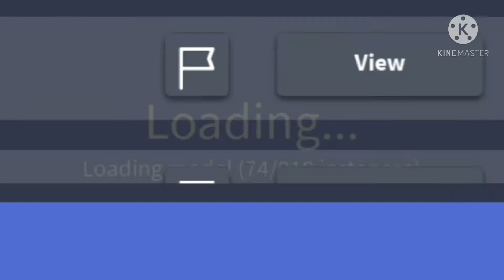SHIN GODZILLA FORM 4 REMODEL IS OUT (First to upload this gameplay)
boi its out!